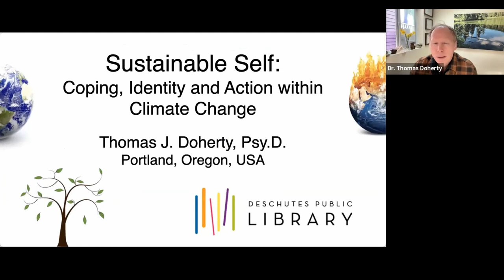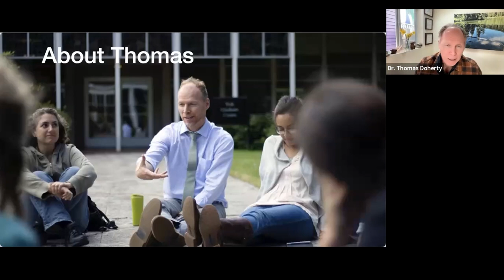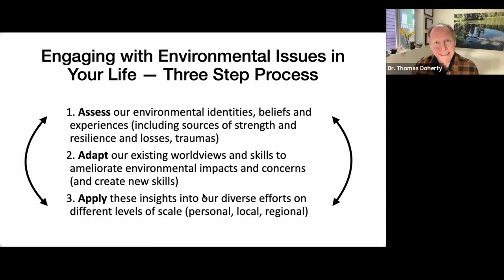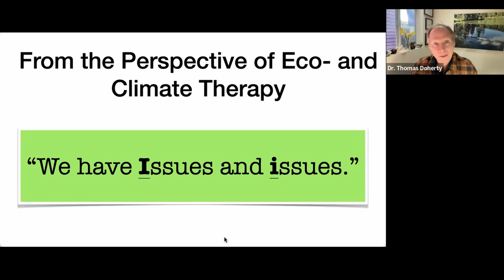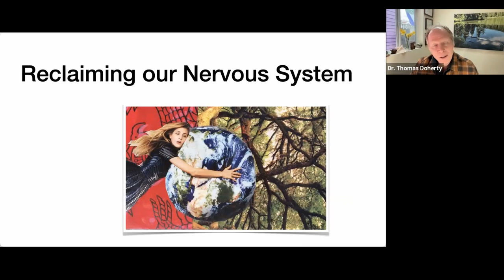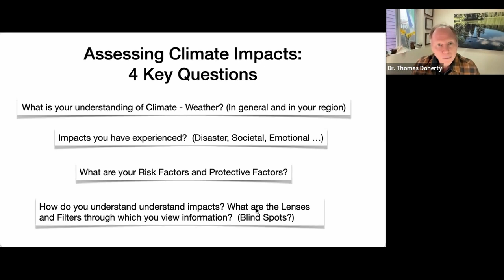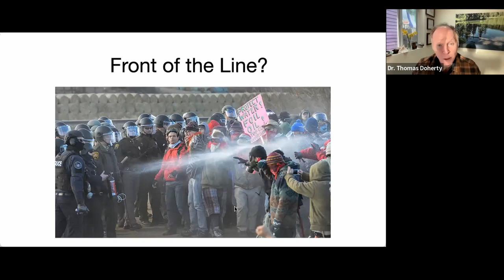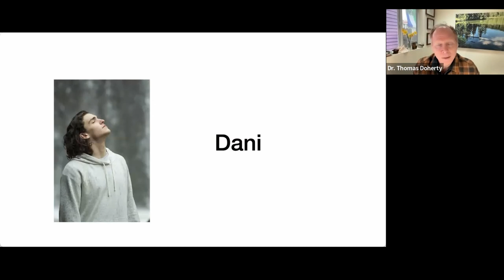Sustainable Self: Coping, Identity and Action within Climate Change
Psychologist Thomas Doherty will share insights on coping with your environmental and climate concerns, exploring your unique environmental identity (including risk factors for climate distress and sources of wellbeing and resilience), and adapting your skills to take meaningful action in support of your values.

Dr. Thomas Doherty is a psychologist based in Portland, Oregon who has a specialty addressing people's concerns about environmental issues and climate change. His publications include the groundbreaking paper "The Psychological Impacts of Global Climate Change", cited over 800 times Thomas is a fellow of the American Psychological Association (APA) and founded one of the first environmentally-focused training programs for mental health counselors in the US at Lewis & Clark Graduate School

Thomas is originally from Buffalo, New York. Dr. Thomas Doherty's work has been featured in publications like the New York Times. He also co-hosts the "Climate Change and Happiness" podcast You can learn more about Dr. Thomas Doherty at his